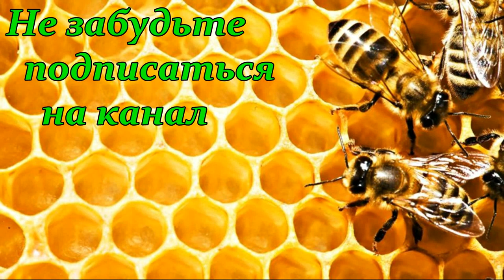МЫСЛИВСЛУХ: О пыльце, карнике, канале, рекламе и другом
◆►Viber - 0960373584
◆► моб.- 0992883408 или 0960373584